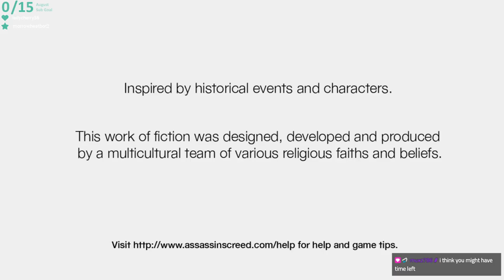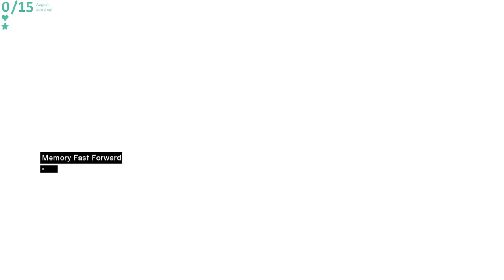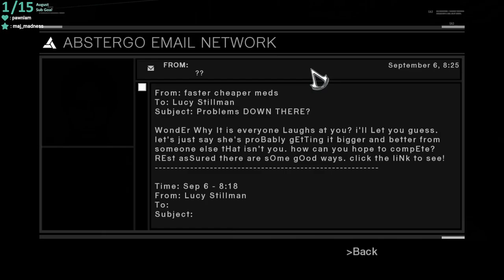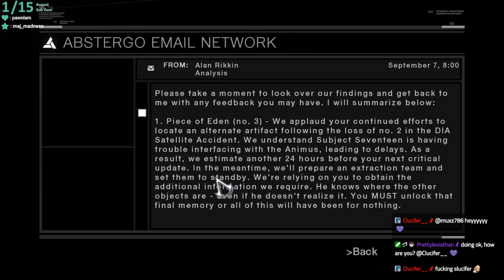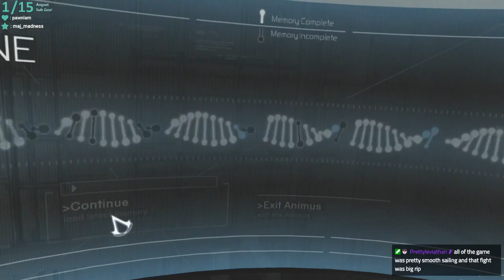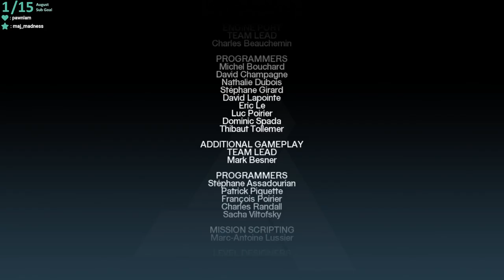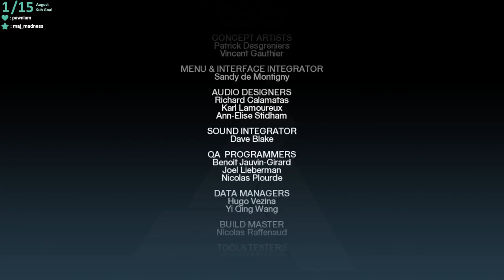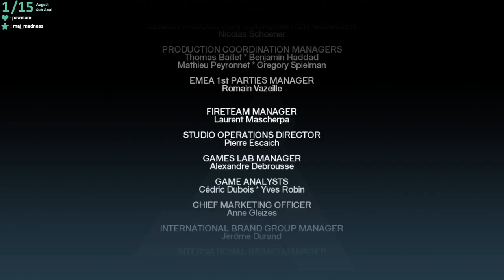Robert de Sablé | Assassin's Creed - #4